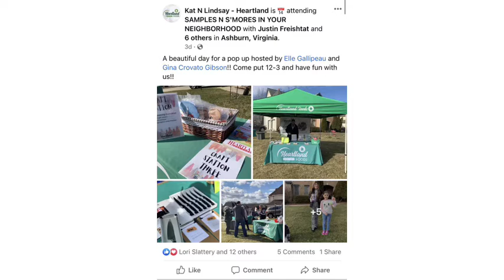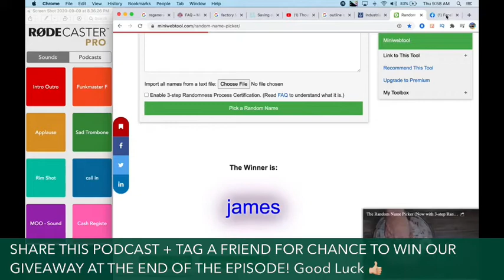HealthyWithHeartland Podcast 2021 | Ep: 20 With Host Justin Freishtat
👉👉Today’s Discussion: Factory Farming vs. Regenerative Agriculture 👈👈

🤫😬The information out there will shock you!
NEXT WEEK- Special Guest Dr. Keith Bernardo!

Welcome to the Heartland Foods Podcast, where we focus on bringing you value and information in the field of health, wellness and nutrition!

Tune in Thursday mornings at 9:30am to watch our podcast every week, or check us out on YouTube for all of the full length episodes!

Heartlandfoods.com for more information about our products and services! Or give us a call today (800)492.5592!